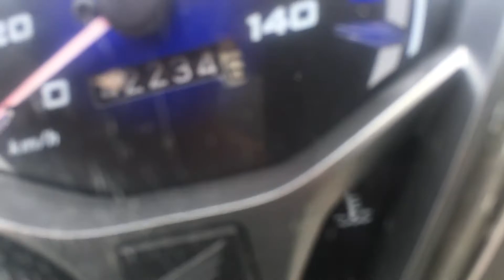Shaolin et Emmanuelle